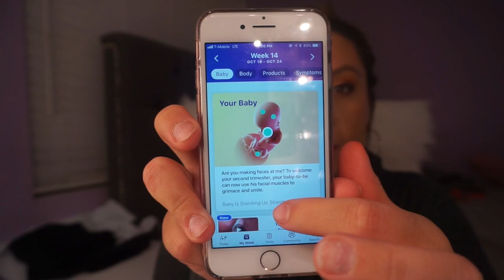First Trimester || Pregnancy || 2018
Hey loves, I wanted to let everyone know why I didn't upload for a couple of month. I hope everyone understands. Im feeling way better know, I will be sharing my experience with you in this journey of my second baby.